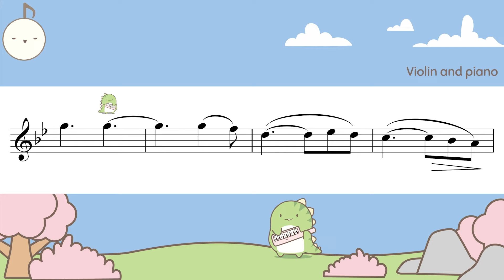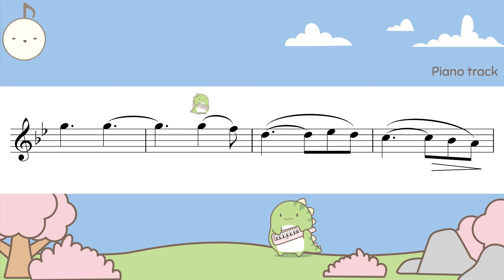(Slow) Hallelujah ABRSM 2024 Violin grade 2 (B2)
Hallelujah by Leonard Cohen
ABRSM 2024

0:00 Performance track
1:53 Piano track